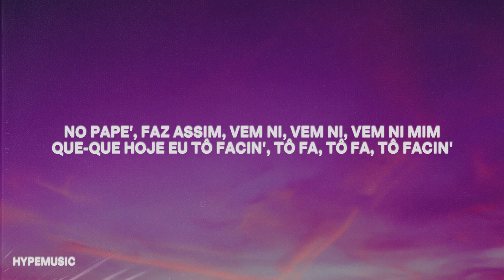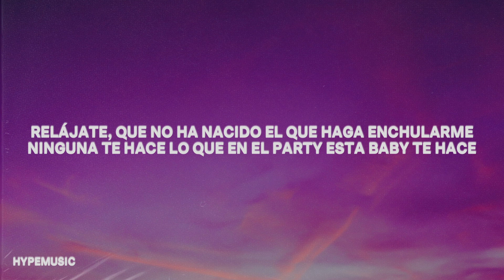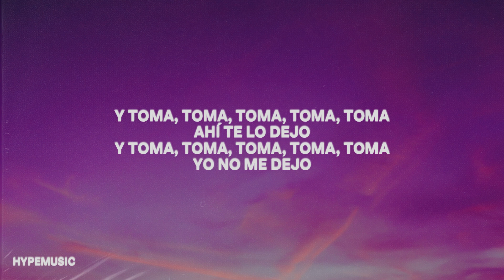DENNIS, Karol G, Maluma - Tá OK (Remix) ft. MC Kevin o Chris (Letra/Lyrics)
• Listen & Download “TÁ OK (REMIX)” out now: ttps://smb.lnk.to/TaOkRemix

[Letra de "Tá OK (Remix)" com DENNIS, Maluma & KAROL G ft. MC Kevin O Chris]

[Pre-Refrão: Maluma]
La bebé sabe que es hora de prender
Mamacita, ponte en cuatro, te lo vo'a poner
'Tá cabrón ese bikini, le queda apreta'o
Esa vaquera 'tá en reversa y yo no me quejo

[Refrão: Maluma, Maluma & MC Kevin O Chris]
Y toma, toma, toma, toma, toma
Ahí te lo dejo
Yo no me dejo
Y toma, toma, toma, toma, toma (Toma, toma)
Y toma, toma, toma, toma, toma, toma, toma, toma

[Post-Refrão: MC Kevin O Chris]
DENNIS, o brabo

[Verso 1: MC Kevin O Chris]
Bola aê, brisa aê que hoje a noite é de prazer
Faz o que quiser fazer, pode até subir e descer
No pape', faz assim, vem ni, vem ni, vem ni mim
Que-que hoje eu tô facin', tô fa, tô fa, tô facin'

[Refrão: Maluma & MC Kevin O Chris, Both]
Então toma, toma, toma, toma, toma

Tira camisa, ti-tira camisa
Tira-Tira camisa
Levante pro alto e comece a rodar

No hace falta señal para que conectemos
'Tamo enviciados y eso lo sabemos, ey
Se puso atrás, así que comencemos
Tocarnos rico es el lenguaje que ambos entendemos
Relájate, que no ha nacido el que haga enchularme, oh-oh
Ninguna te hace lo que en el party esta baby te hace
Ey, bebé, ¿qué hay pa' hacer? Después de esto pa'l hotel
El nene se puso tierno y trajo flores pa' prender
Se juqueó, lo noté, la favela es lo de él
Y a mí que me gustan calle como que le vo'a meter

[Refrão: KAROL G & MC Kevin O Chris]
Então toma, toma, toma, toma
Toma, toma, toma, toma
Toma, toma, toma

¿'Tás mojada? Ven y apágame este incendio
Pónteme agresiva porque este party se prendió
Esto está caliente, no lo apaga ni el invierno
¿Que espera', baby, pa' comerno'? Y esto

[Pre-Refrão: MC Kevin O Chris & Maluma]
Sua marquinha de biquíni tá a maior pressão

Toma, toma, toma, toma, toma, toma, toma

[Saída: KAROL G, MC Kevin O Chris & MC Don Juan]
DENNIS, o brabo (O brabo)
Vamos dançar
Va-va-vamos dançar
Va-va-vamos dançar
Nesse batidão quero ver-te suar